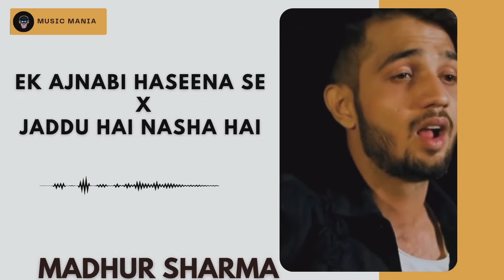Ek ajnabi X Jadu hai Nasha hai ! mash-up by MADHUR SHARMA ! loveable song 😍 ! music mania 🎶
title

video credit ⬇️
@madhur Sharma